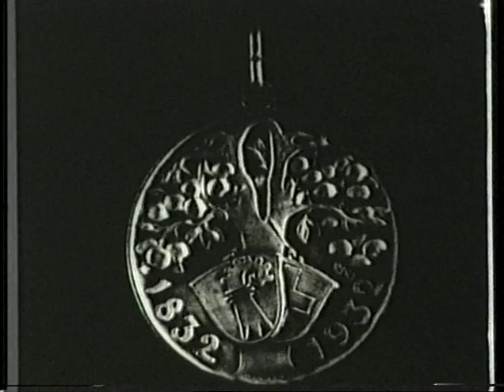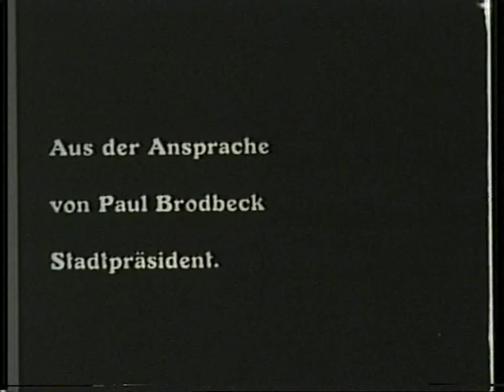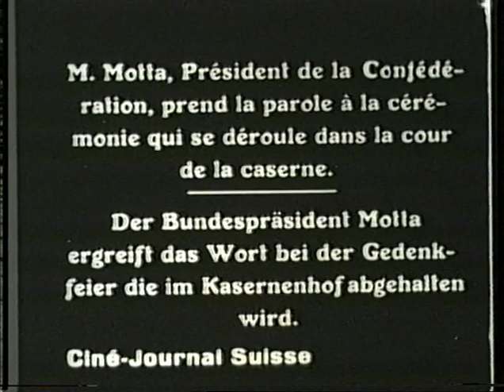"Jahrhundertfeier in Liestal 1832-1932" (Wochenschau-Film)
Signatur: StABL SL 5140 A 01 08

Es handelt sich um einen Wochenschau-Film über die Jahrhundertfeier von Liestal (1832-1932) aus dem Jahr 1932. Darunter sind Feierlichkeiten mit Gesang von Schulkindern, der Festumzug, ein Festspiel sowie Ansprachen von Regierungpräsident Brodbeck und Bundespräsident Motta zu sehen.

Der Film wurde von Charles-Georges Duvanel als eine Art Prototyp für die Schweizerische Filmwochenschau gedreht.  Das Original samt Kopien befinden sich im Staatsarchiv Basel-Landschaft.